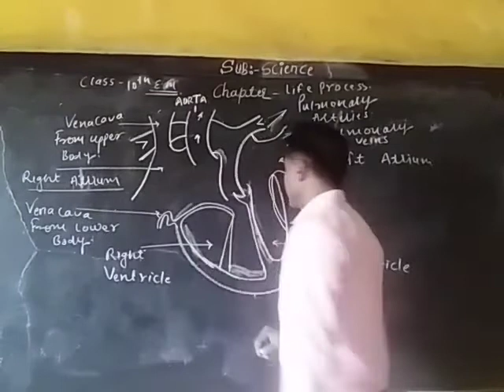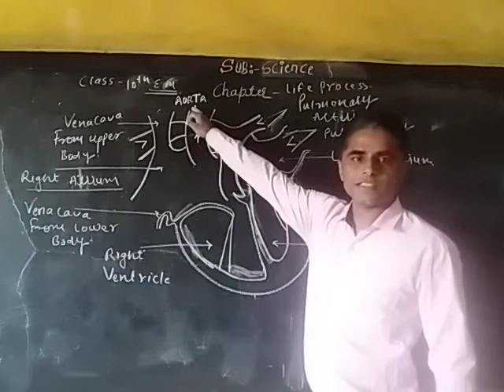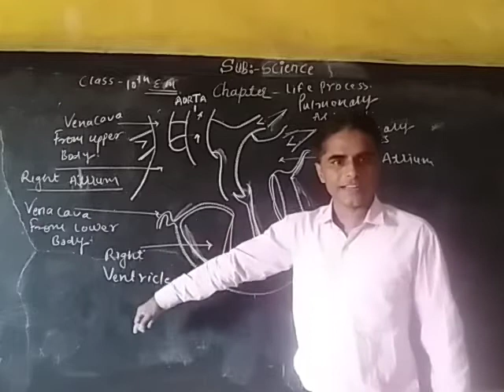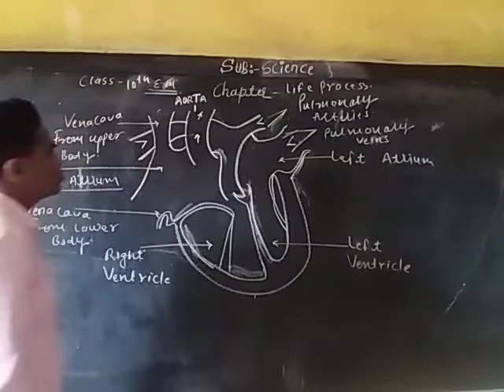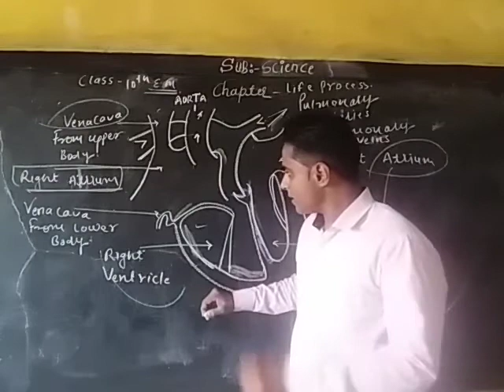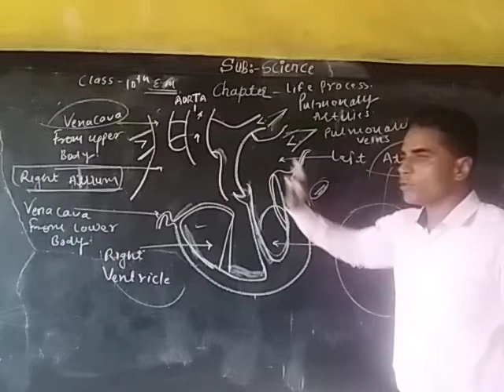Monday Class 10th English medium scince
Chapter 1st life process working of heart